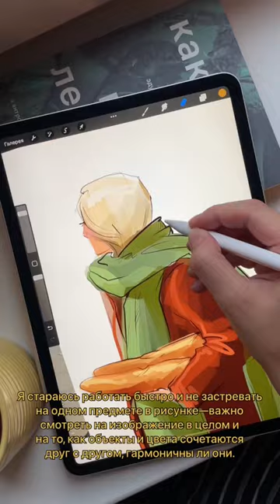Cozy autumn sketch in Procreate with only 2 brushes